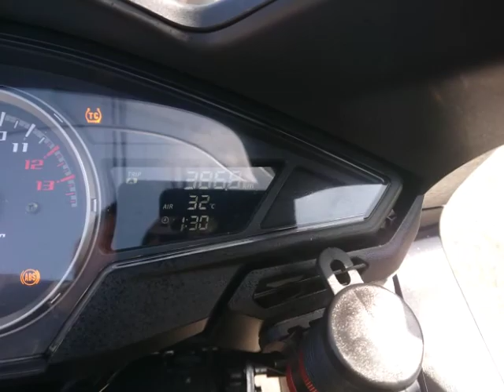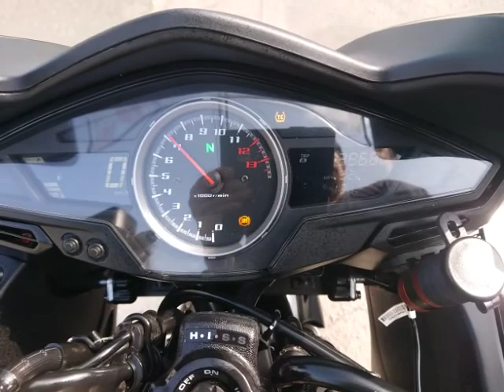VFR800F ETC&グリップヒーター標準装備 2014年 中古車 バイクショップ名:バイクショップ ロード☆スター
バイクショップ_ロード☆スター